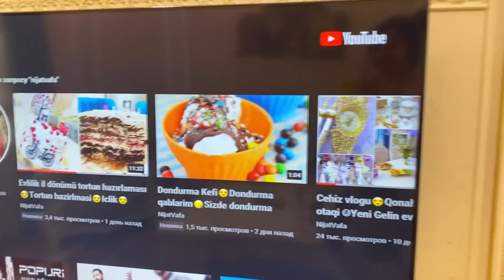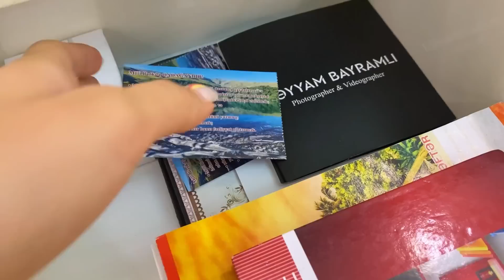Ev Turu 4📌Qonaq otaqi😍Cehizlik😍Divan Perde Stol😍Cehiz vlogu😍Cehiz bezeyi😍Yeni gelin evi😍Cehiz